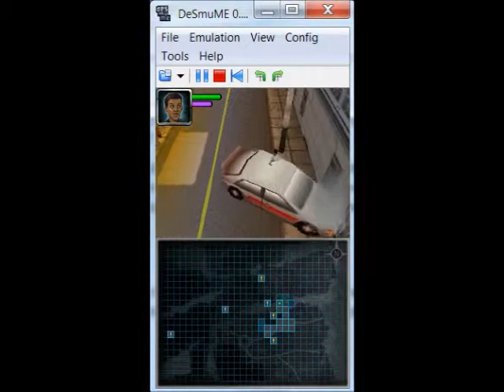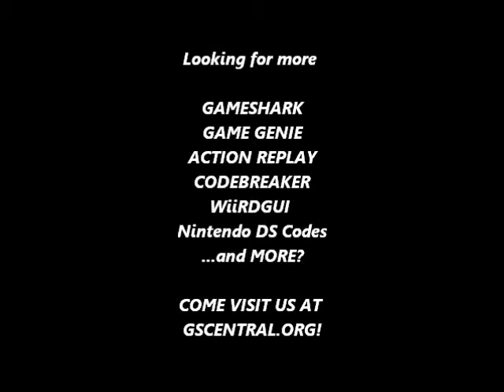GSCentral.org - X-Men Destiny (NDS) - Walk Anywhere (Press/Hold R) (AR)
Walk Anywhere (Press/Hold R)
5203F7C0 E3520000
0203F7C4 028DD010
0203F7C8 012FFF1E
0203F810 E5832000
0203F824 E5820008
920C8D58 FEFF0100
0203F7C4 128DD010
0203F7C8 112FFF1E
0203F810 E1A00000
0203F824 E1A00000
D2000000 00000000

By Demonic722.